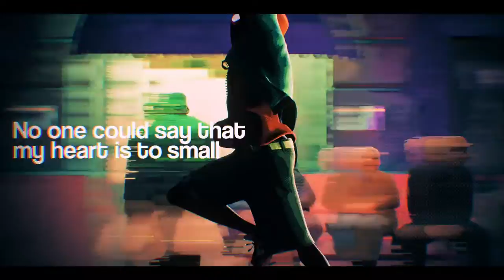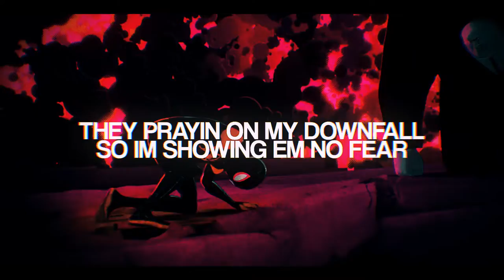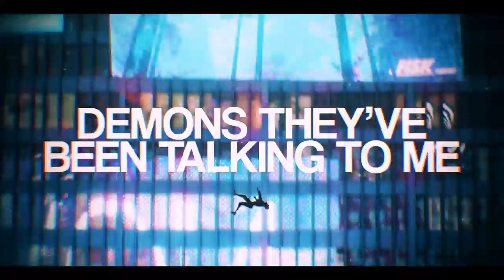Miles Morales Song "No Fear" | TSUYO Ft. @R-Zeta [Across The Spider-Verse]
Thanks for supporting me and make sure you support those that helped make the song a reality!
Verse 1/2/Hook by: ​⁠ ​⁠@TSUYOOFFICIAL ​⁠@R-Zeta
Produced by: theskybeats (PAID LEASE)
Mixed/Master: ​⁠​⁠@TSUYOOFFICIAL
Video edit: ​⁠​⁠@ReeceLett
Thumbnail by: ​⁠​⁠@ErriEssi
STREAM "Against The Odds"